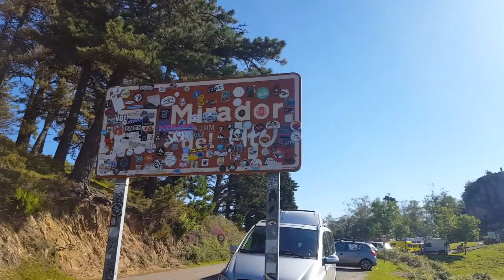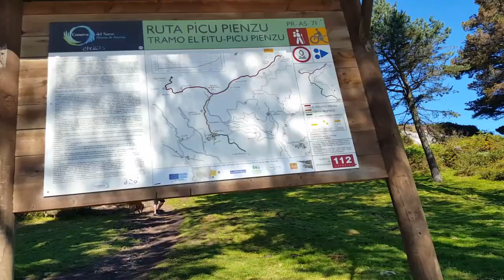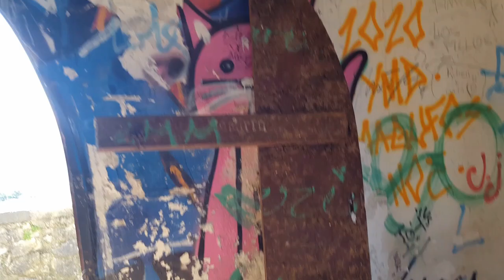Mirador del Fitu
En uno de los collados más famosos de la Sierra del Sueve se levanta una antigua atalaya de hormigón de principios del siglo XX: el Mirador del Fito. Desde aquí podemos realizar un plano secuencia sin cortes, apenas sin pestañeos, que deja ver de inmediato los elementos básicos del paisaje asturiano: mar, media montaña, alta montaña, praos, valles, niebla, poblaciones. En la larga distancia, con días despejados, descubrimos abultados perfiles y siluetas como si frente a nosotros se formase un enorme mapa 3D.
A tan sólo 597 metros de altitud la panorámica es suprema. El Mirador del Fito se escribe con mayúsculas; es uno de esos escasos lugares que permite una visión espectacular de 360º. A nuestro alcance más de kilómetros y kilómetros de costa acantilada y playas, y otros tantos de montaña: la Reserva Natural de Sueve, el Parque Natural de Ponga y el Parque Nacional de los Picos de Europa. De Este a Oeste localizamos las villas de Ribadesella, Caravia, Colunga y Villaviciosa (en los días más claros se puede llegar a ver Gijón). Al Sur, parajes de Parres, Cangas de Onís y Covadonga.
Para llegar al Mirador del Fitu debemos tomar la carretera AS-260, que comunica las localidades de Arriondas y Colunga. Podemos tomarla desde Arriondas o desde Colunga. El puerto del Fito se encuentra equidistante de ambas poblaciones, justo a medio camino, a 11 kilómetros. Esta carretera es de una gran belleza, con un trazado sinuoso pero bien asfaltado y seguro. En ella tiene lugar todos los años la popular Subida al Fito, prueba de rallye puntuable para el campeonato de España. Una vez arriba, encontraremos zona de aparcamiento a escasos metros del mirador.
Coordenadas: N 43.43907 · W 5.19347